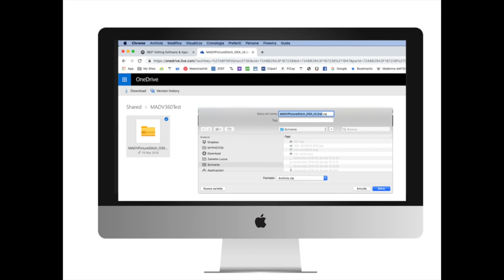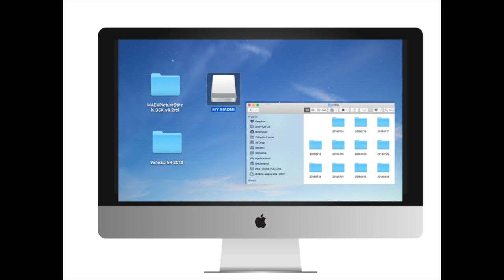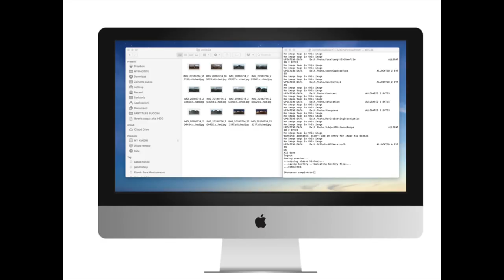Come esportare le foto da una camera 360°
Un modalità utile e semplice per esportare le foto 360° da una camera tipo Xiaomi MySphere o MiCamera con il supporto del stitching tool per chi possiede un Mac.